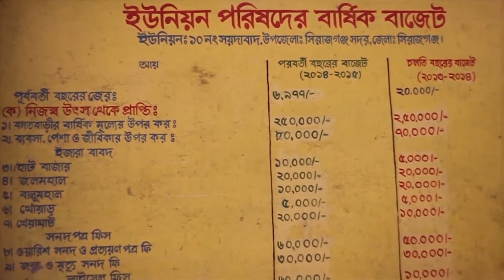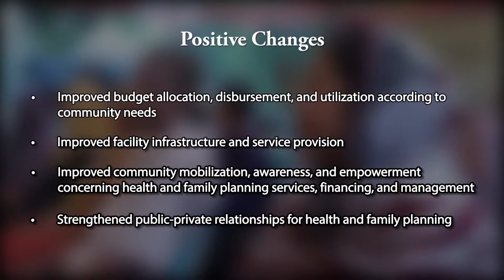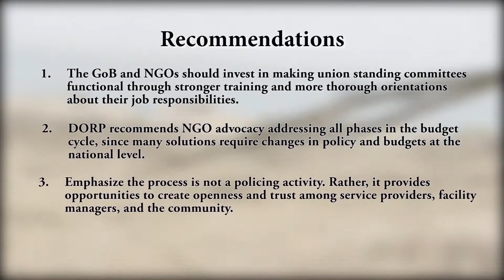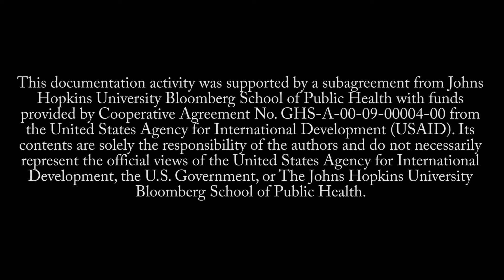Budget Monitoring DORP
Johns Hopkins Bloomberg School of Public Health (JHSPH) and Save the Children in Bangladesh documented five case studies under Health Research Challenge for Impact (HRCI) project. They illustrate innovative practices, particularly around Maternal, Newborn and Child Health (MNCH) issues. Please visit the following link to watch the videos and share your thoughts.